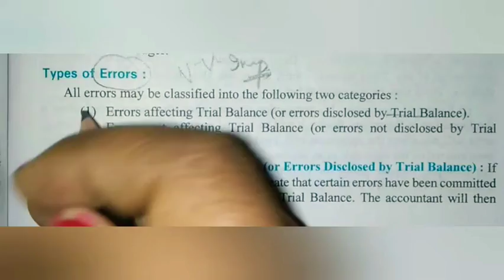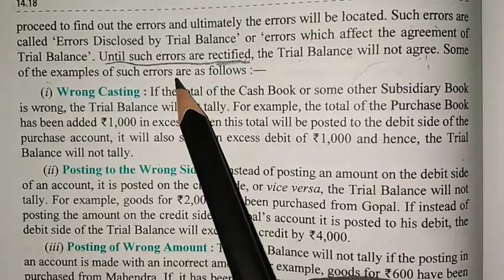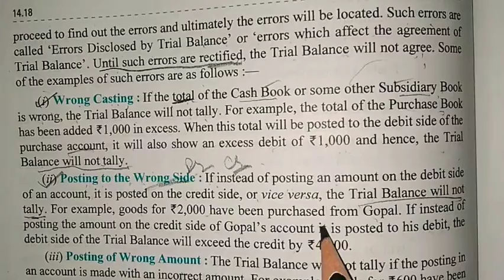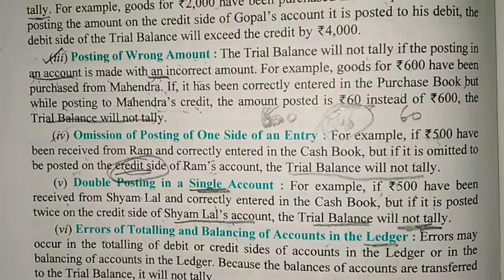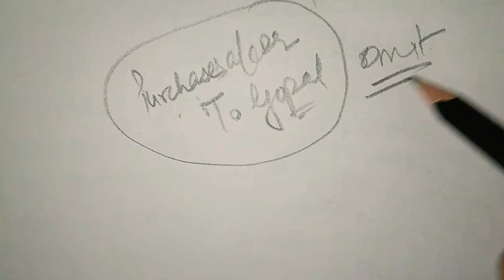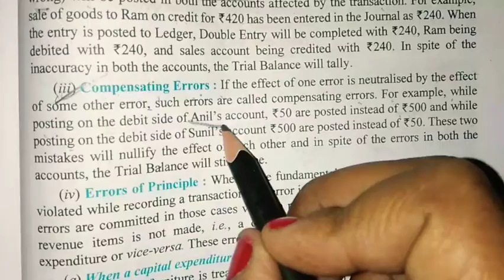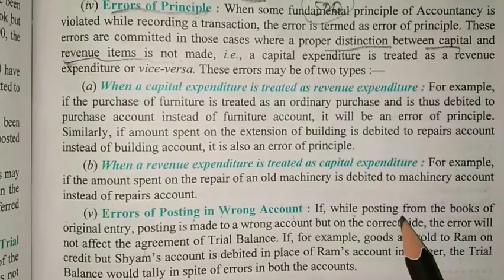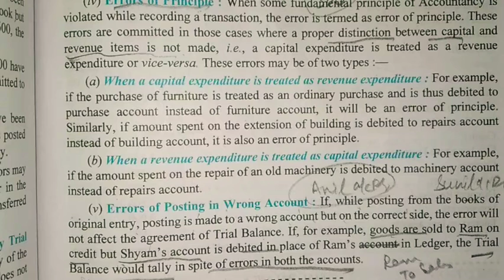#3 Errors affecting/not affecting the trial balance | types of Errors in Accounting class11 in Hindi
#3 Errors affecting trial balance in Accounting class 11 in hindi

 Errors not affecting trial balance in Accounting class11 in Hindi

types of Errors in Accounting class11 in hindi

 Errors affecting trial balance in Accounting class 11 in hindi

trial balance and Errors
Types of Errors
Error of Omission
Error of Commission
Error of Principle
one sided errors
two sided errors
errors disclosed by Trial Balance
Errors not disclosed by Trial Balance
Trial balance for class 11 commerce

Following is the link of the earlier parts of this topic:-

Following is the link of the part of this topic covered under ledger accounts (Preparation of Trial Balance from Ledger Accounts):-